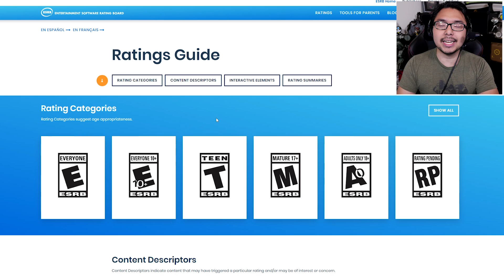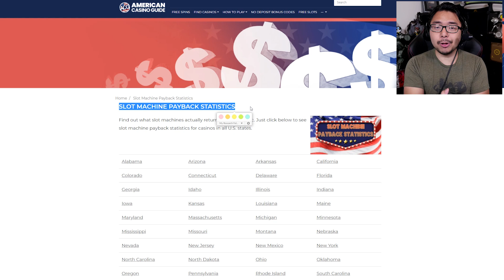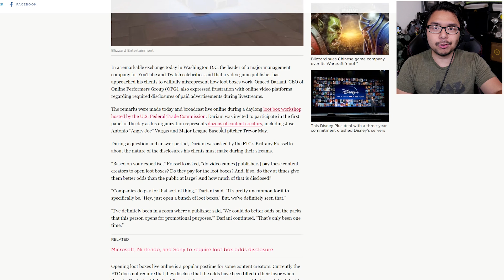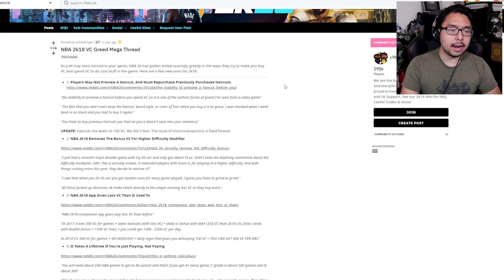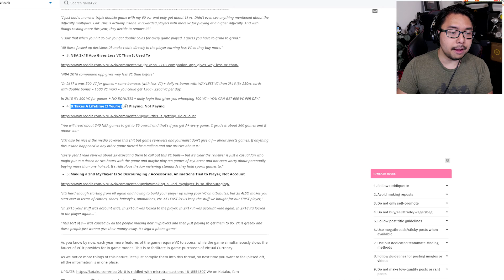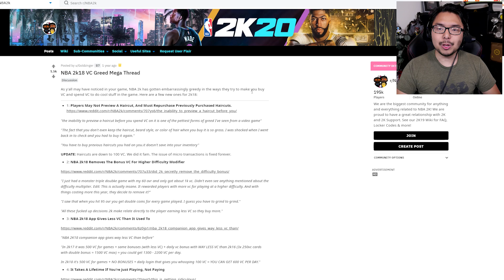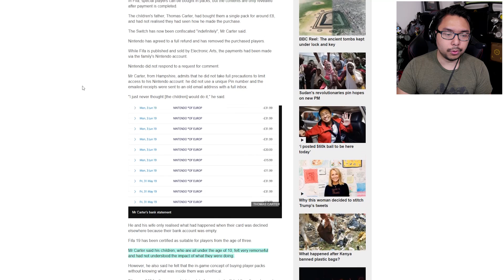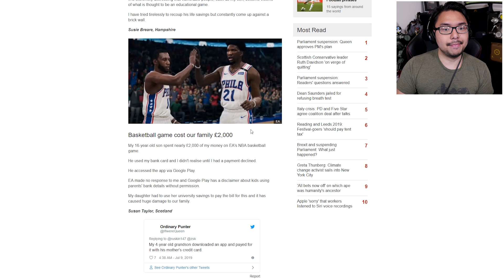Disgusting NBA 2K20 Trailer Promotes Gambling In Game Rated For 3 Year Olds And Above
TOP PATRONS
[CIPHER]
 - Shaun
[BIG BOSS]
 - Kevin Barnett
 - Michael Shuler
 - Vin Giorgio
 - BobaFett912
[BOSS]
 - Joe Hunt
 - Peter Vrba
 - Tyler Weathers
 - Time Dragonlord
 - Zach Ansley
 - Jonathan Ball
 - Alex Moretti
 - Michael Redmond
 - Kyle Crawford
 - Alaryyn
 - Sentaga
 - Liam
 - Mitchell Mason
[LEGENDARY]
 - Jake Betts
 - Tyler Thompson
 - PrismatDragoon
 - Darien Cunningham
 - Mark Taylor
 - Nezzalonius
 - TheBritSniper
 - Theron Webb
 - Abdulaziz al Senaidi
 - Gerardo Andrade
 - Alessandro Ceriotti
 - Patrick Beaulieu
 - BattleBladeWar